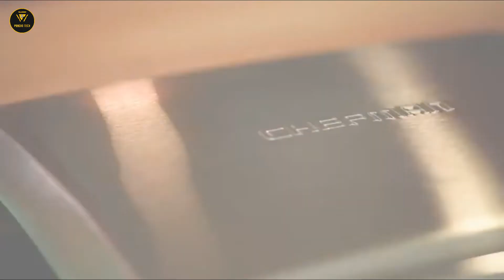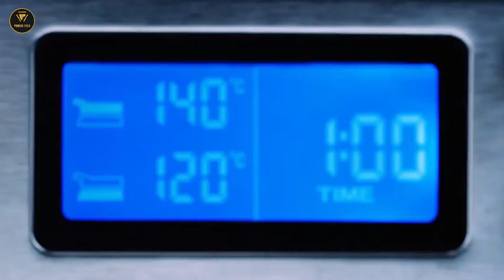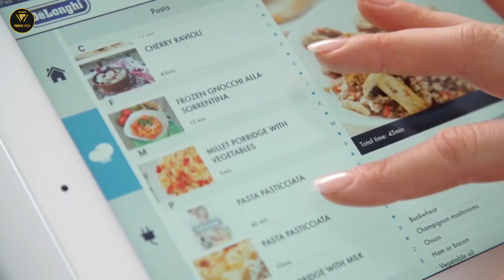Best Contact Grills: Light Up Your Fireplace With The Right Coals